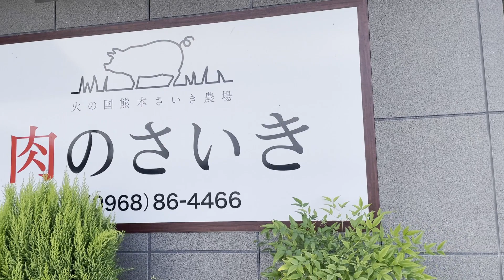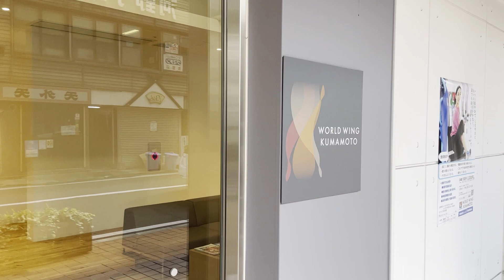【Jリーガー】サッカー選手の日常＃５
火の本豚 肉のさいきさんのHPはこちら！！

ワールドウィング熊本さんHPはこちら！！

Jリーグチーム、ロアッソ熊本に所属している坂本広大のチャンネルです。
トレーニング、食事、対談などを載せていけたらと思っています！！